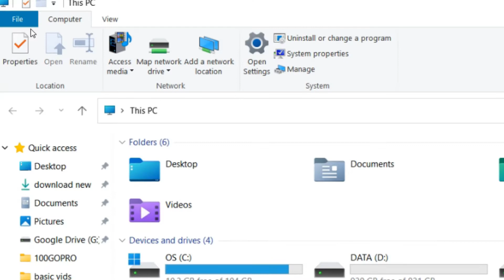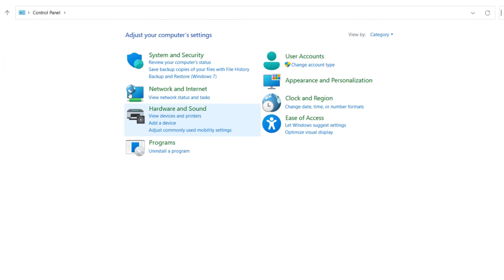Windows 11 First Look is Out , Here is how it appears